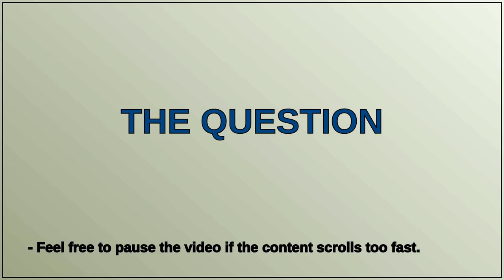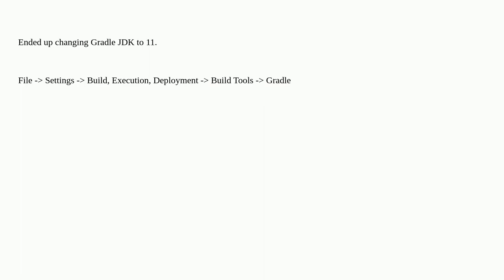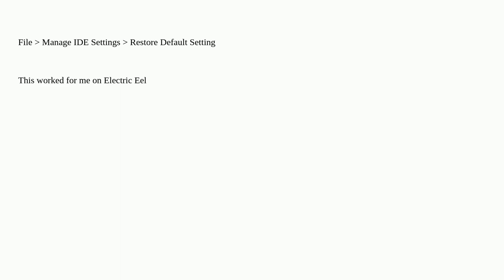No matching variant of com.android.tools.build:gradle:7.4.0 was found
A special thanks goes out to the community

  android android-studio